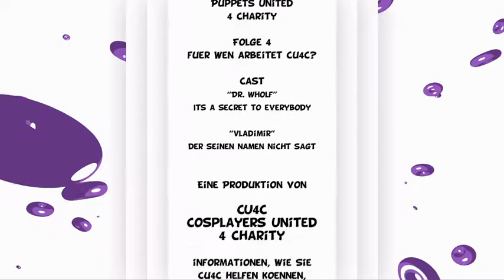PU4C S1F4: Für wen arbeitet CU4C?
Heute geht es um die verscheidenen Organisationen welche durch CU4C unterstützt werden.